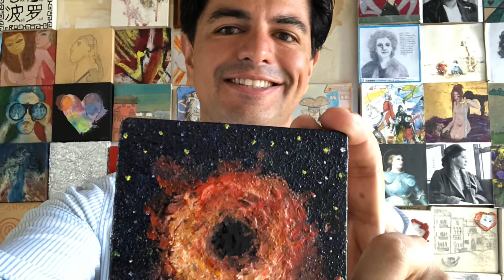Opus Magnum 01